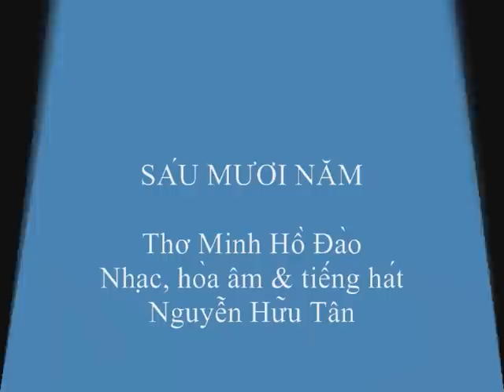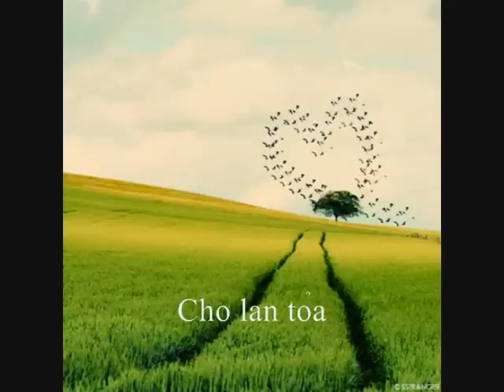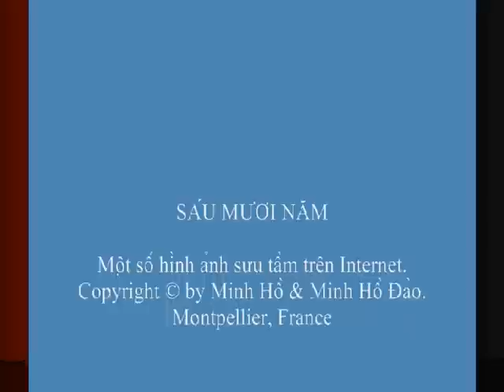SÁU MƯƠI NĂM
Một số hình ảnh sưu tầm trên Internet.
Montpellier, France

Sáu mươi năm niềm vui chưa trọn vẹn
Mối duyên thề hứa hẹn đã vỡ tan
Trong cuộc đời cứ nghe mãi lời than
Như gió lùa cành đan vàng lá úa

Sáu mươi năm nhảy múa dòng đời trôi
Cố gắng cười trên môi thay lệ đọng
Cho ước muốn chứa chan niềm hy vọng
Một mai kia cõi lòng ̣sẽ bình an

Sáu mươi năm sang trang cuộc sống mới
Vườn hoa yêu vun xới cả con tim
Cho lan tỏa hương tình luôn ngọt lịm
Như cuộc sống im lìm trong bóng tối

Sáu mươi năm nghẹt lối vì dĩ vãng
Gởi gió mây lãng đãng trôi thật xa
Cho tình sau luôn mãi được mặn mà
Luôn kề cận dẫu chỉ là tro bụi

Minh Hồ Đào
20-08-11